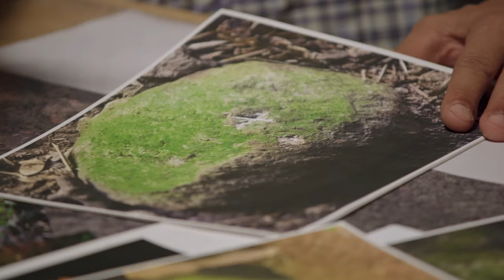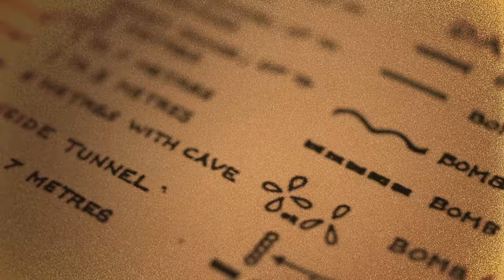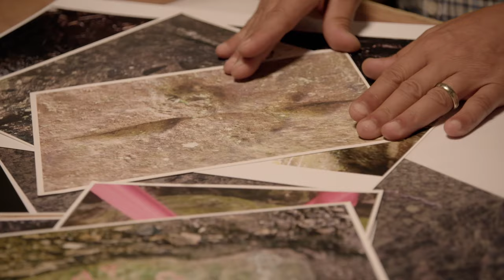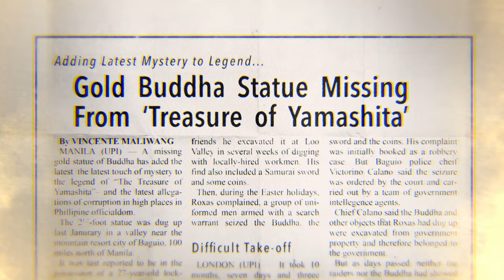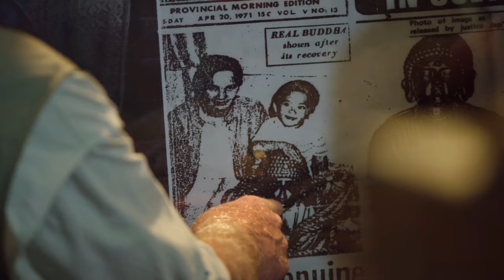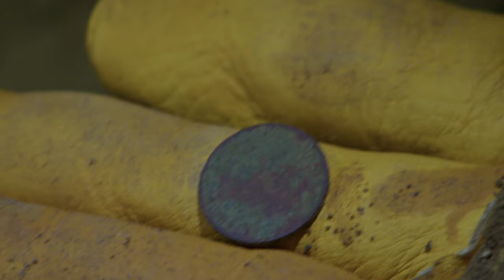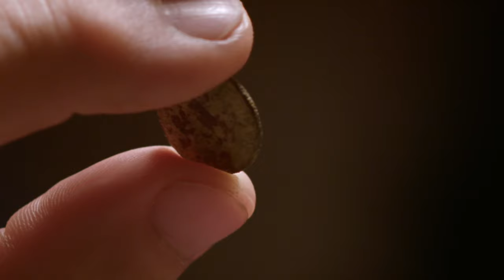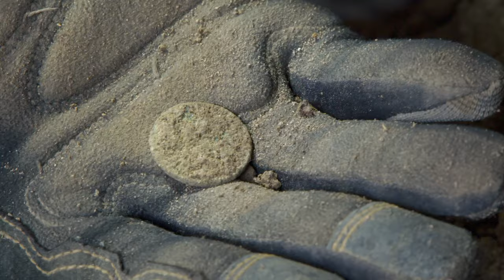Lost Gold of World War II: Booby Trap Leads to First Hint of Treasure (S1, E3) | Full Episode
After discovering a bomb marker, the team brings in an explosives expert to search a cave that may have been a headquarters of General Yamashita during the war. Inside, they uncover a potential booby trap, along with their first hint of treasure.